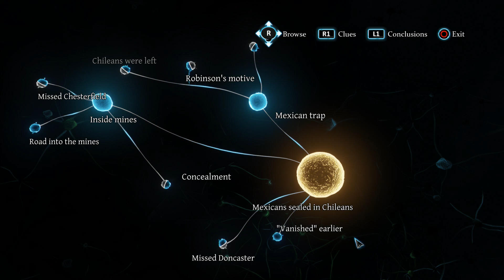Sherlock Holmes: Crimes and Punishments Walkthrough Part 19 'Riddle On the Rails' HD no Commentary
Sherlock Holmes: Crimes & Punishments Case number 2, Inverstigating and solving Riddle On the Rails case.

Sherlock Holmes: Crimes & Punishments is an investigation game in the Adventures of Sherlock Holmes series developed by

Frogwares and published by Focus Home Interactive for Microsoft Windows, PlayStation 3, PlayStation 4, Xbox 360 and Xbox One.

The game takes place in London and its suburbs in the 19th century; it resonates with the Russian novel Crime and Punishment by

author Fyodor Dostoyevsky focusing onto finding the right culprit and making the moral choice of absolving or condemning him.

The game is the first in the series to use the Unreal Engine 3, and was inspired by Sir Arthur Conan Doyle's original stories.

The game is split into seven cases such as murders, disappearances, thefts, etc. written in the tradition of Arthur Conan

Doyle’s novels.

Sherlock Holmes Crimes and Punishments Walkthrough Part 19
Sherlock Holmes Crimes and Punishments Let's Play Part 19
Sherlock Holmes Crimes and Punishments Lets Play Part 19
Sherlock Holmes Crimes and Punishments Gameplay Part 19
Sherlock Holmes Crimes and Punishments Playthrough Part 19
Sherlock Holmes Crimes and Punishments Part 19
Sherlock Holmes Crimes and Punishments Ending